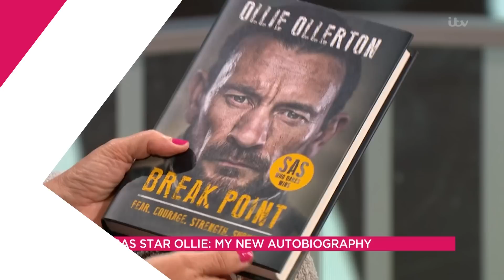Ollie Ollerton Reveals How SAS: Who Dares Wins Saved His Life | Lorraine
Ollie Ollerton describes how difficult his adjustment to civilian life was after his time in The British Army. Struggling with PTSD and an alcohol problem to coping with general life, Ollie says getting the call from his friend Jason Fox helped pull him out of a dark place and get his life together. Ollie has published his autobiography called Break Point, charting his life and how going beyond your 'breaking point' can help you reach the next step in life.